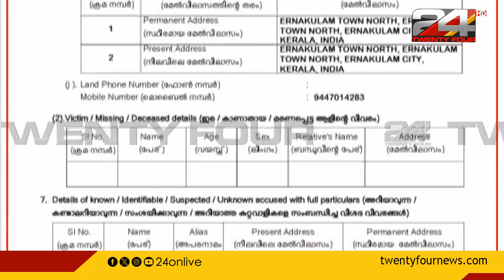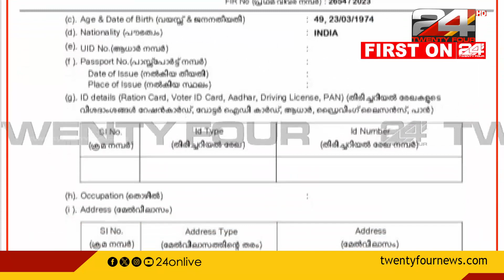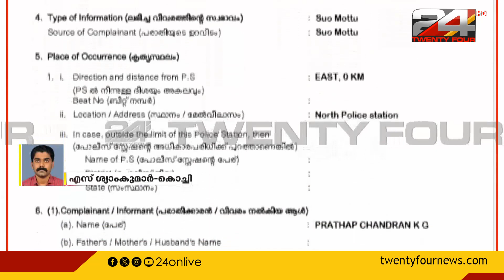നടന്‍ വിനായകനെതിരെ എഫ്‌ഐആര്‍ അനുസരിച്ചുള്ള കുറ്റങ്ങള്‍ ചുമത്താതെ പൊലീസ്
Vinayakan